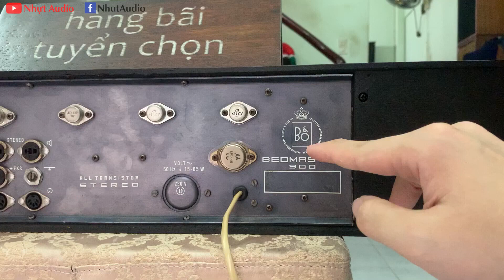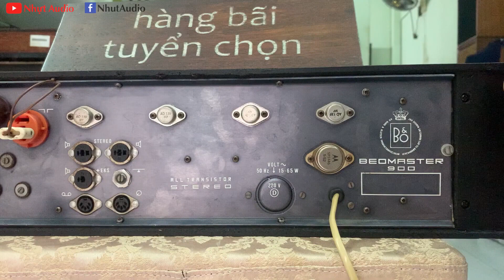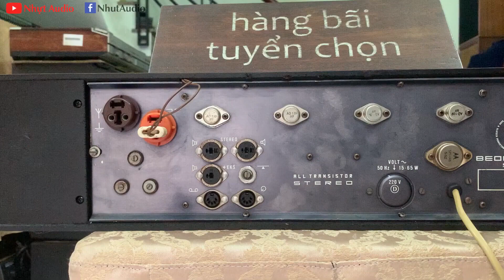AMPLY LIỀN LOA BEOMASTER 900, NGHE HAY, BÀY ĐẸP, MỜI AE (4,5TR) GIÁ TRỊ SƯU TẦM CAO NHỰT AUDIO